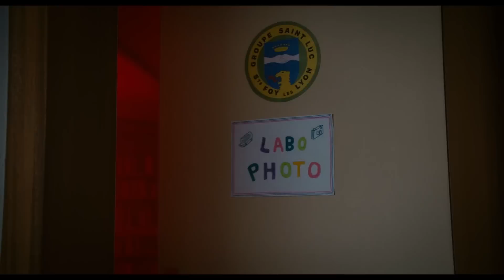GELOBT SEI GOTT | Trailer [HD]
| "Gelobt sei Gott" (Trailer deutsch german) | Kinostart: 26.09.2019
DANKE! :)

Offizieller deutscher Kino-Trailer zu dem Film "Gelobt sei Gott".

Originaltitel: Grâce à Dieu
Filmdrama, FR/BE 2019
Filmverleih: Pandora Filmverleih

Schauspieler/Darsteller: Melvil Poupaud, Denis Ménochet, Swann Arlaud, Eric Caravaca, François Marthouret, Bernard Verley u.a.

Regisseur: François Ozon

Alexandre lebt mit Frau und Kindern in Lyon. Eines Tages erfährt er per Zufall, dass der Priester, von dem er in seiner Pfadfinderzeit missbraucht wurde, immer noch mit Kindern arbeitet. Er beschließt zu handeln und bekommt bald Unterstützung von zwei weiteren Opfern, François und Emmanuel. Gegenseitig geben sie sich Kraft und kämpfen gemeinsam dafür, das Schweigen, das über ihrem Martyrium liegt, zu brechen. Ihr Widerstand formiert sich und wird zu einer Lawine, die am Ende nicht mehr aufzuhalten ist ...

Die tatsachengetreuen Ereignisse um den Missbrauchsskandal in Lyon hat François Ozon in einem fiktionalen Film verarbeitet. Atemlose Bilder, immer im Wettlauf mit den aktuellen Entwicklungen, verleihen "Gelobt sei Gott" eine emotionale Wucht, der man sich kaum entziehen kann. Stilsicher und mitreißend erzählt und ausgezeichnet mit dem Großen Preis der Jury auf der Berlinale 2019, ist "Gelobt sei Gott" nicht nur eine erschütternde Bestandsaufnahme der Versäumnisse in der katholischen Kirche, sondern auch ein Plädoyer für Mut und Zusammenhalt.